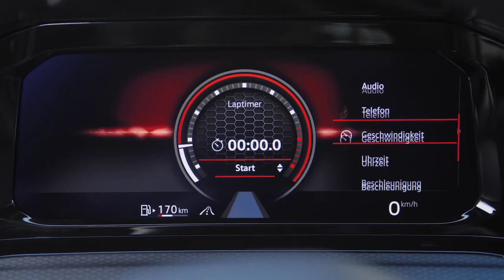NEW VW GOLF GTI 2021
The new GTI uses a turbocharged 2.0-liter four-cylinder that mates to a standard six-speed manual, or optional seven-speed dual-clutch DSG transmission. European models are rated at 245 horsepower (180 Kilowatts) and 273 pound-feet (370 Newton-meters) of torque.